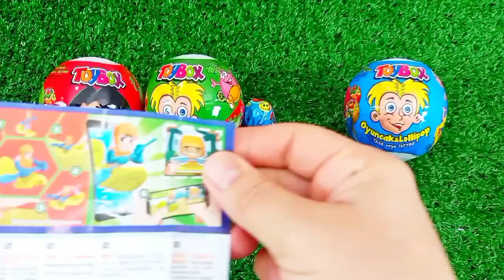ASMR RAINBOW 막대사탕과 과자! 맛있는 무지개 막대사탕ASMR Mukbang 두찜 신메뉴 스팸부대찜닭 먹방 떡볶이 튀김 치즈볼 | HIU